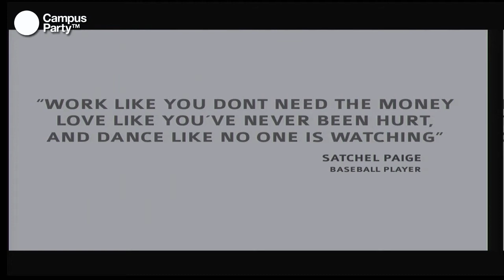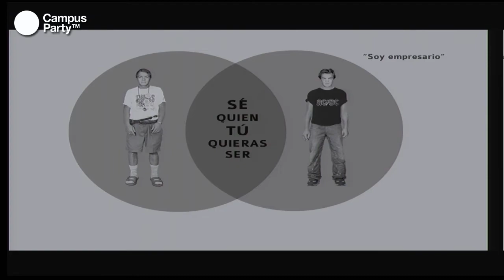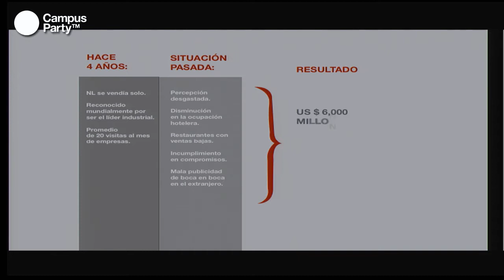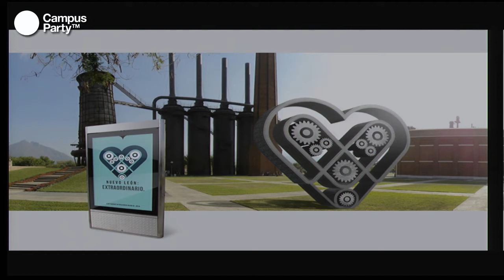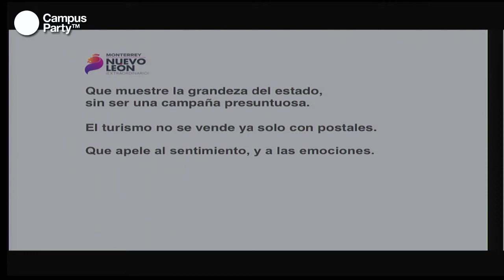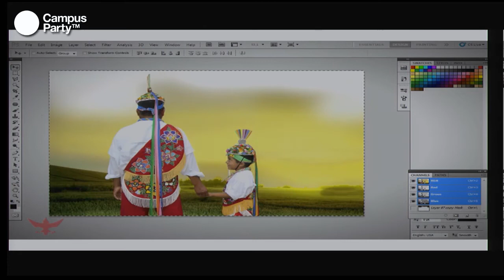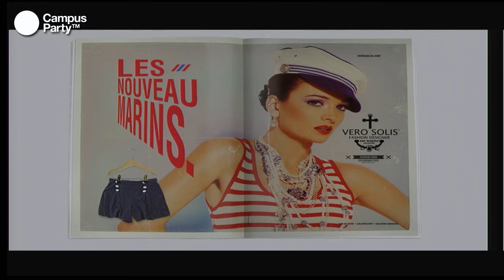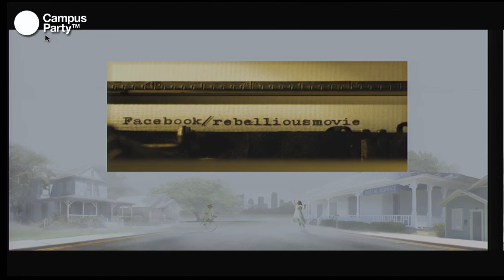CPMX4 - Tentaciones del branding